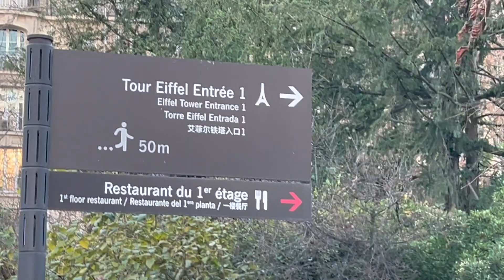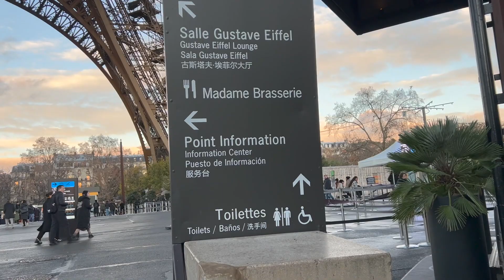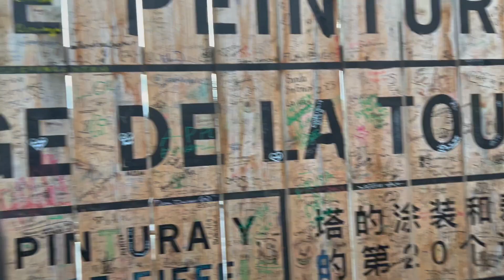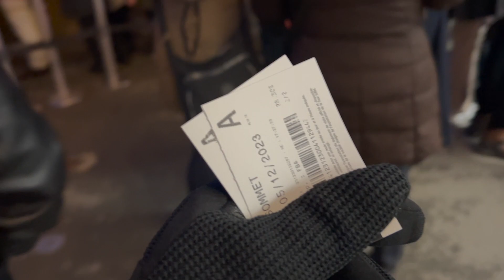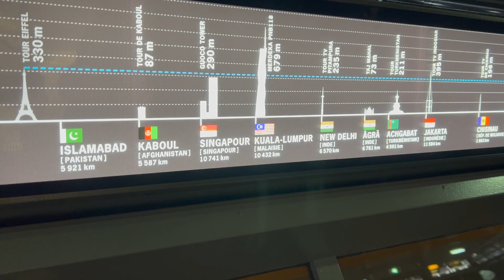VISITING EIFFEL TOWER PARIS DETAILED TOUR 🇫🇷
➡️ Timestamps:
Intro 00:00
Eiffel Tower day view 01:32 02:43 03:49
Tour Eiffel Entree 1 02:15
Eiffel Tower night view 05:03
Tickets 05:37
Elevator to the top of the Eiffel tower 06:09 09:12 11:03
View from the top 07:44
Souvenir shop 08:08
View of Siene river 08:57
Boulangerie 11:34